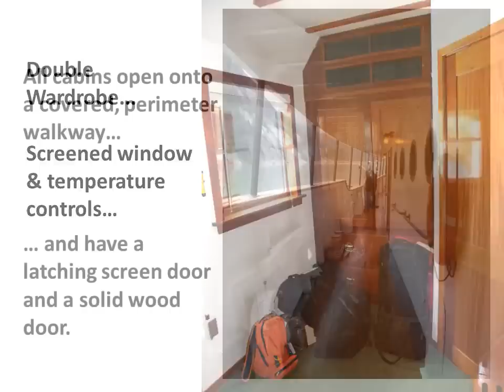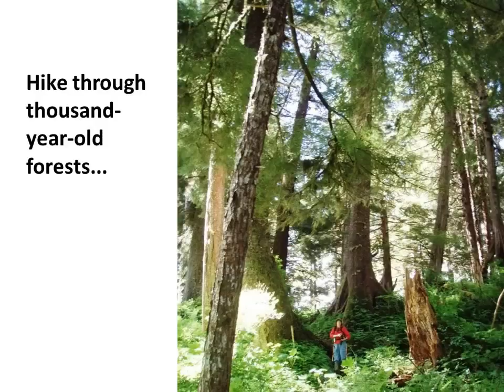Tour the Mist Cove & Liseron wmv